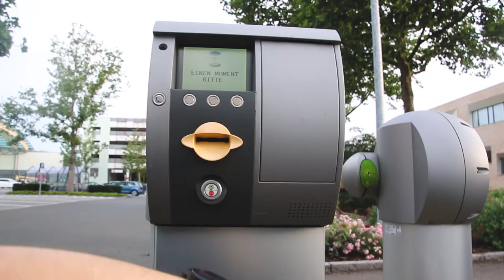it‘s so mundane | Daily Vlog #139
like courtney barnett said: it‘s so mundane. get up, go work, eat lunch, work more, go home. this can get boring real quick if you don‘t have people and things to keep your mind busy.

●DJ Quads - You Are Never Alone